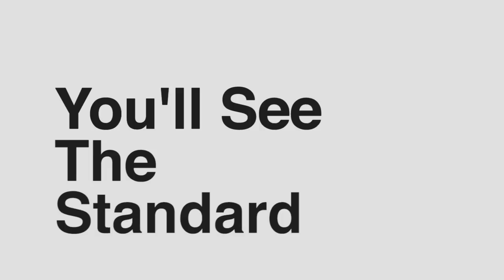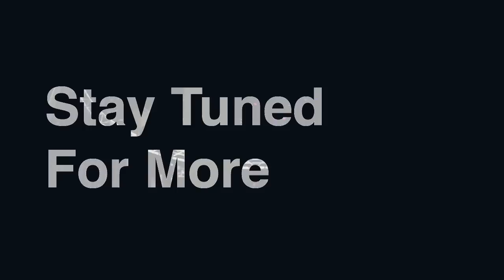Arena Rigging - Korn/Slipknot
A short Up-rigging video, demonstrating a standard, up-pull, style of aerial arena rigging. This event was for Korn/Slipknot's Prepared For Hell Tour. Music by Slipknot.